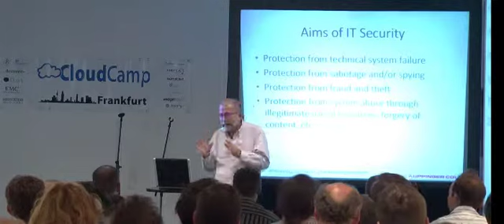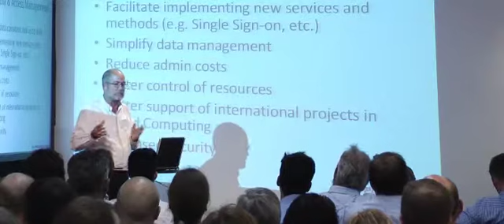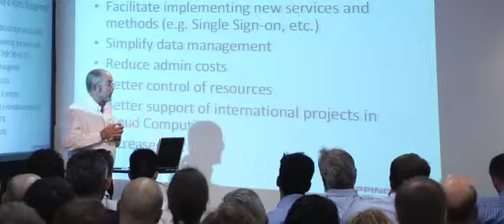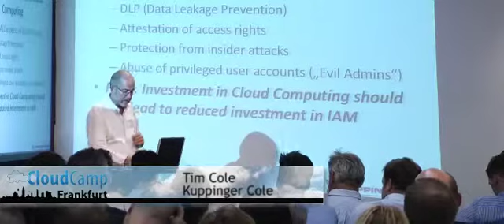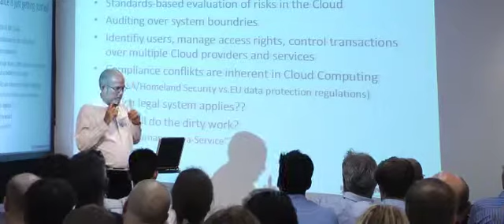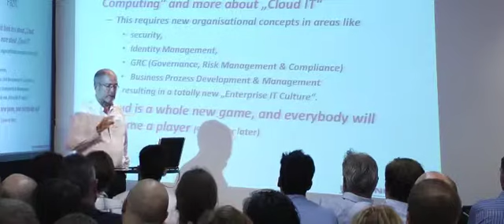Cloudcamp Frankfurt 2009: Tim Cole 'Identity & Security in the Clouds'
Security Analyst Tim Cole from KuppingerCole (kuppingercole.com) about Security and Identity Management in Cloud Computing
Cloudcamp CloudcampFRA Cloud Computing
Sorry for the poor sound quality!